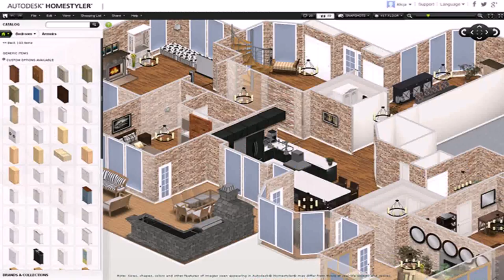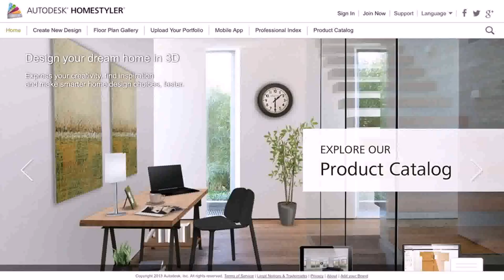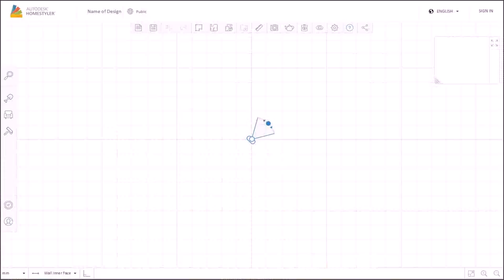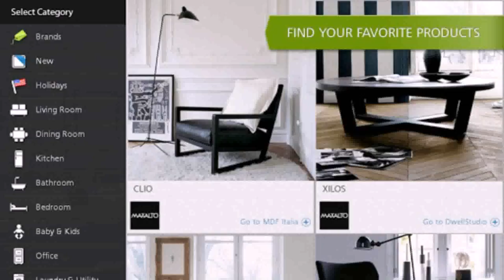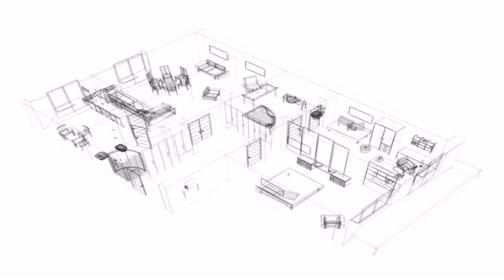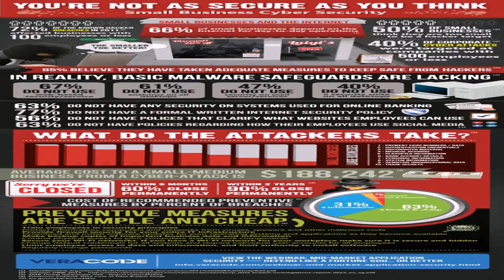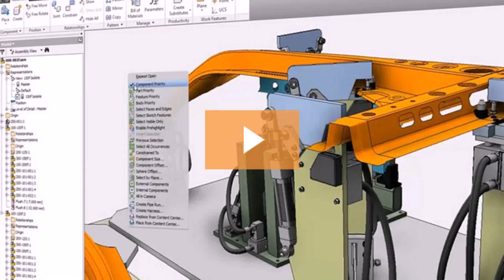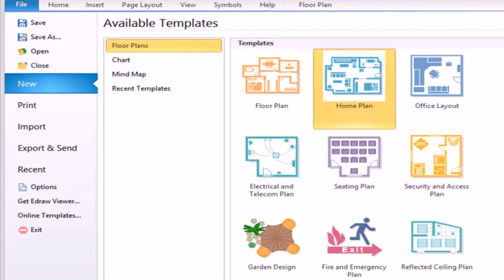Autodesk Homestyler Za Darmo (see description) (see description)